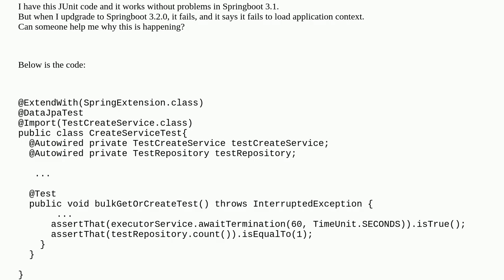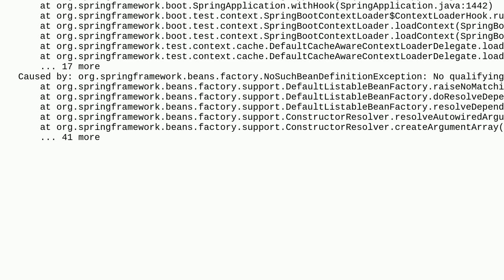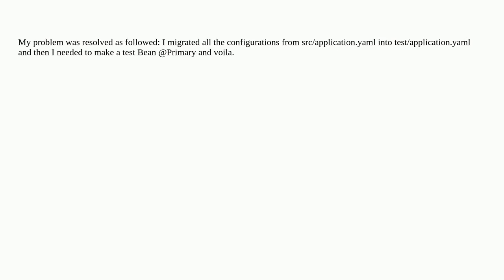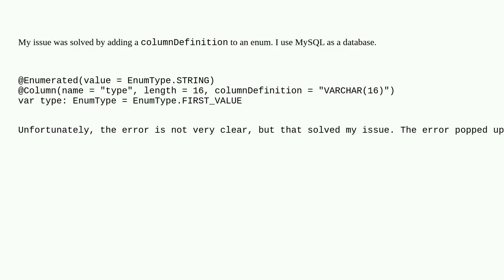Springboot 3.2.0 not loading application context in JUnit code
A special thanks goes out to the community

  maven java spring-boot hibernate